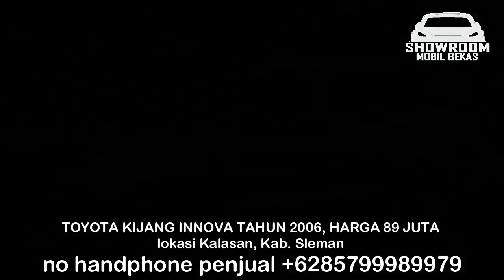TOYOTA KIJANG INNOVA HARGA HANYA 30 JUTA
1. TOYOTA KIJANG INNOVA TAHUN 2004

2. TOYOTA KIJANG INNOVA TAHUN 2005

3. TOYOTA KIJANG INNOVA TAHUN 2005

4. TOYOTA KIJANG INNOVA TAHUN 2006

5. TOYOTA KIJANG INNOVA TAHUN 2005

6. TOYOTA KIJANG INNOVA TAHUN 2006, HARGA 89 JUTA

TERIMA KASIH